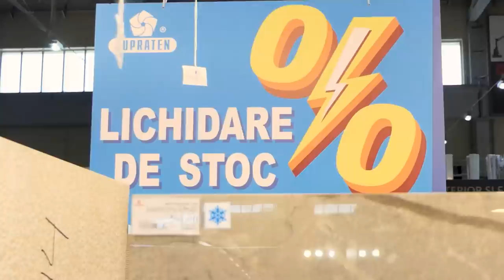Vasile Filat - copilărie cu tată violent, virginitate, infidelitate, semnul 666 și viața după moarte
*** Orice renovare începe la Supraten. Găsește AICI tot de ce ai nevoie și comandă online!

Te invit să vizionezi un interviu fărăprotocol cu pastorul baptist Vasile Filat. Am discutat despre copilăria sa marcată de violență domestică, moartea mamei sale la doar 39 de ani, atitudinea indiferentă a tatălui și dorința de răzbunare. Am vorbit și despre practicarea sportului și legătura cu banditismul, dar și cum a descoperit credința. Pastorul a mărturisit ce învățături le dă tinerilor înainte de căsătorie și cum încearcă să salveze căsnicii. Totodată, am discutat despre virginitate, infidelitate, contracepție, fertilizare in vitro, divorț, ce se consideră păcat, care este semnificația numărului 666 și cum arată viața de apoi.

Rezumat:
0:00-0:57 Intro
0:57-3:55 Reticența slujitorilor bisericii de a oferi interviuri
3:55-7:10 De ce baptiștii nu dansează?
7:10-9:02 Ofertele de la Supraten
9:02-14:27 Despre violența tatălui său
14:27-19:49 Decesul mamei la 39 de ani
19:49-27:18 Dorința de a se răzbuna pe tata
27:18-34:09 Studii, sport și banditism
34:09-38:53 Despre „nașterea din nou”
38:53-40:31 Ce implică munca de pastor
40:31-46:24 Rugăciunile tratează?
46:24-48:03 Cum îți alegi partenerul de viață
48:03-54:50 Fără întâlniri și relații până la nuntă
54:50-56:33 Creștinii nu se uită la filmele pentru maturi
56:33-1:00:49 De ce masturbarea este considerată păcat
1:00:49-1:06:13 Supunerea soției față de soț
1:06:13-1:09:30 Rolul femeii și a bărbatului
1:09:30-1:11:30 Infidelitate
1:11:30-1:16:21 Relațiile intime pentru plăcere și contracepția
1:16:21-1:18:23 Despre diversele forme de relații intime
1:18:23-1:20:02 Fertilizarea in vitro
1:20:02-1:26:49 Cum sunt văzute persoane de orientare netradițională
1:26:49-1:30:34 Viața de după moarte și incinerarea
1:30:34-1:35:01 Semnificația numărului 666
1:35:01-1:35:37 Închinarea la icoane
1:35:37-1:42:30 Colectarea de bani de la enoriași
1:42:30 Întreb pentru un prieten (impozitarea bisericilor, păcate, sfârșitul lumii, ce contează în viață...)